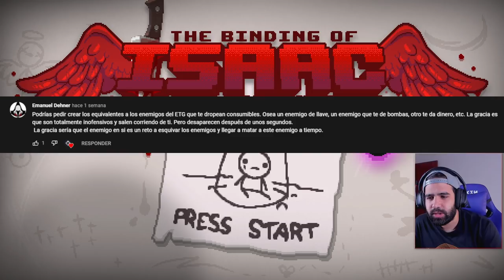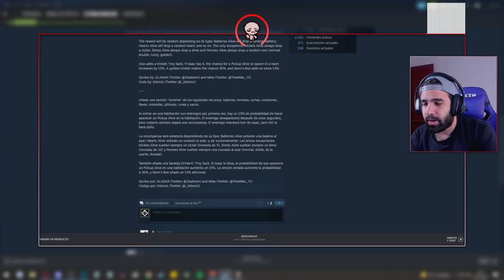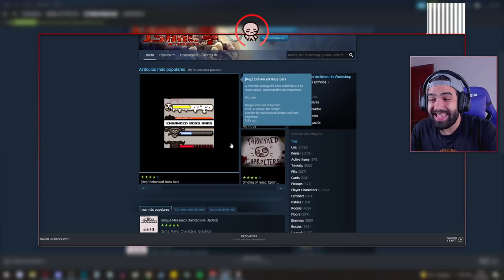PICKUPS ALIVE! Creamos este MOD inspirado en ENTER THE GUNGEON 🤩 • Repentance #366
🔸 Modders:
Programación: Bitomic
Idea: LOA